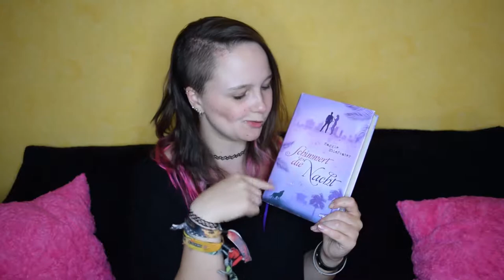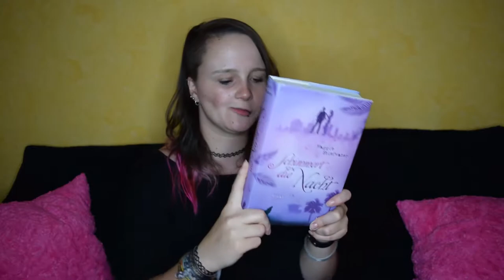Rezension | Schimmert die Nacht von Maggie Stiefvater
"Schimmert die Nacht" von Maggie Stiefvater ist der 4. Band der Mercy Falls-Trilogie und damit ergänzend um eine tolle Story!
Cole und Isabel waren in der Hauptstory meine beiden Lieblingsnebenfiguren. Hier wird ihre Geschichte weiter erzählt!

erwähnten Bücher

Schimmert die Nacht von Maggie Stiefvater
• Rezensionen auf meinem Blog

Schimmert die Nacht (Band 4)
Link

*Mein Equipment* *